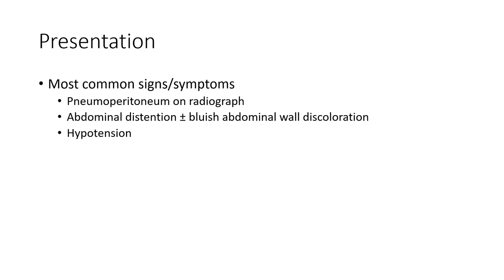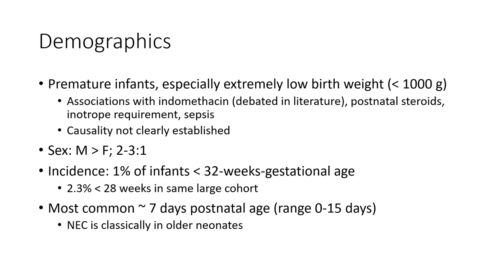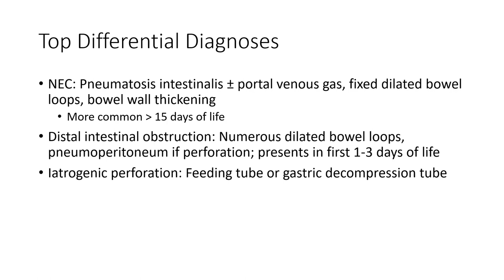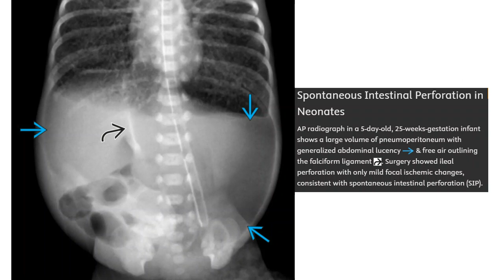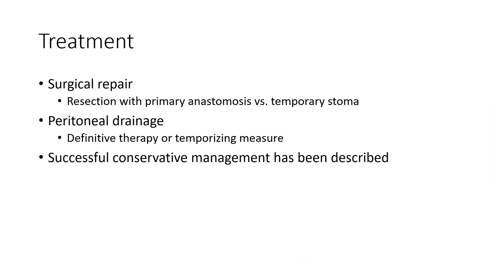Spontaneous Intestinal Perforation in Neonates